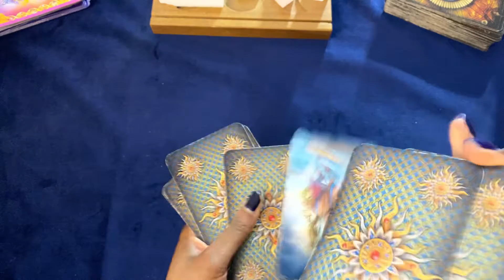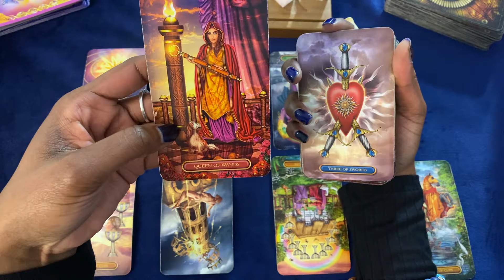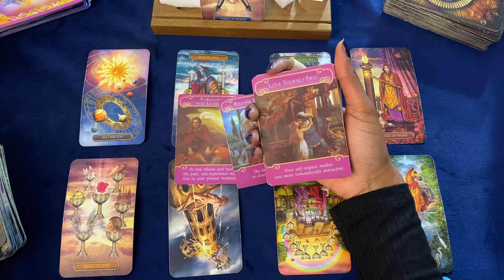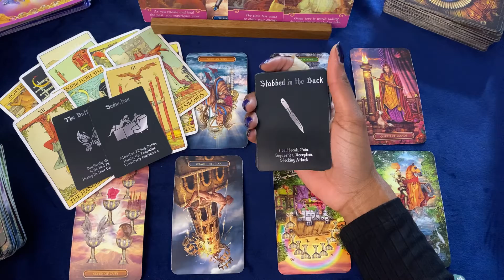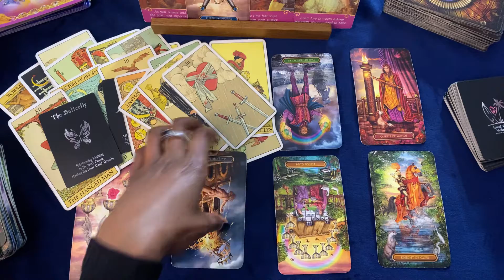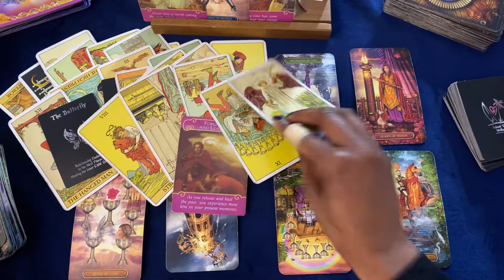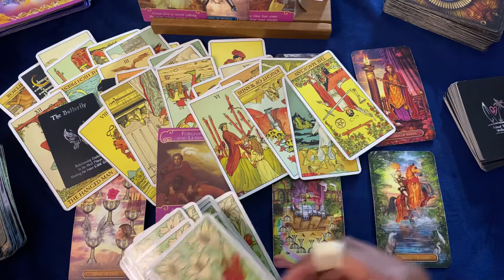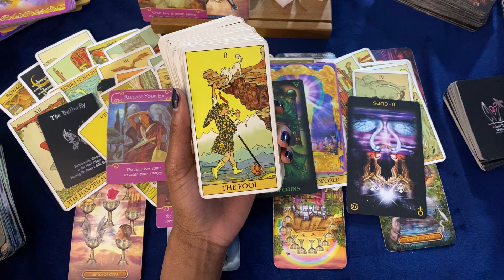🦋💙 AQUARIUS JAN LOVE 2022 🎆 THIRD PARTY DRAMA ENDING ✨ YOU WILL HAVE OPTIONS & NEW LOVE 💕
💙💙  ROGUE WISDOM 🦋🦋

🦋PERSONAL READINGS💙